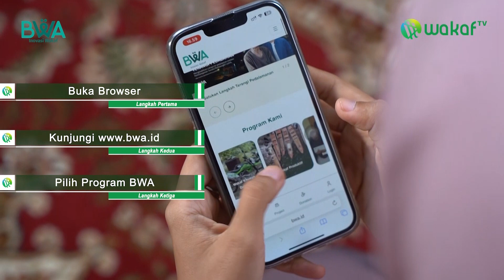BANG ONIM : KEJINYA I5R4EL JADIKAN JALUR KE PERBATASAN SEBAGAI TEMPAT PEMBANTAIAN WARGA G4Z4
Bang Onim sudah belasan tahun menetap di Gaza sebagai relawan Indonesia bersama keluarganya. Banyak cerita yang jarang disampaikan media-media terkait peristiwa yang terjadi di G4z4. Begini situasi p4l3stin4 saat ini. Simak di video ini.

Yuk bantu saudara/i kita di Palestina untuk keberlangsungan hidup dan pemulihan pasca perang dengan berdonasi atas nama YAYASAN BADAN WAKAF AL QUR'AN

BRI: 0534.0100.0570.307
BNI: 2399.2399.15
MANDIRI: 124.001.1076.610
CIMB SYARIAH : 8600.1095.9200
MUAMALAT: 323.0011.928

Sertakan kode unik 361 diakhir nominal